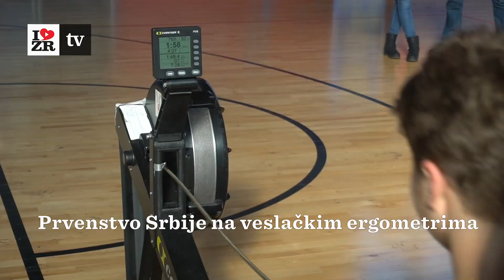Veslači hvataju zalet za Tokio - Prvenstvo Srbije na veslačkim ergometrima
Nacionalni šampionat na veslačkim ergometrima izuzetno uspešno je organizovao Veslački savez Srbije zajedno sa VK Begej 1883 i VK Zrenex 1995, uz ogromnu podršku grada Zrenjanina i Ministarstva omladine i sporta. Što se tiče pojedinačnih plasmana naših najboljih takmičara, u muškoj seniorskoj konkurenciji, među desetoricom veslača, očekivano je najbolji rezultat ostvario Miloš Vasić iz Partizana, sa vremenom 5:50,0 minuta. Vasić je bio brži od drugoplasiranog kolege iz kluba Aleksandra Beđika za 3,2 sekunde, a od trećeplasiranog Aleksandra Filipovića iz Smedereva za 3,5 sekundi.

U konkurenciji seniorki veslale su samo Zrenjaninka Jovana Arsić, inače nekadašnja veslačica Zreneksa koja sada nosi dres Crvene zvezde i Milica Vodogaz iz Grafičara. Jovana je zaustavila štopericu na 6:46,3 minuta, dok je Milica deonicu preveslala za 7:08,3 minuta.
REZULTATI VESLAČA BEGEJA I ZRENEKSA

Prvenstvo Srbije na ergometrima, koje je održano u Kristalnoj dvorani, ujedno je bodovano i za Prvenstvo Vojvodine. Kod veslača Begeja 1883 najviše uspeha su imali:

- Miloš Lavirac 2. na Prvenstvu Vojvodine u konkurenciji pionira (4. na nivou Srbije),
- Snežana Jakovljević 2. na Prvenstvu Vojvodine u konkurenciji juniorki (5. na nivou Srbije),
- Nikola Martinov i Miloš Tomašev koji su bili 5. i 6. na Prvenstvu Vojvodine u konkurenciji kadeta i
- Ajredin Ajeti 2. na Prvenstvu Srbije u svojoj starosnoj veteranskoj kategoriji (1. u Vojvodini).

Od veslača Zreneksa, Lav Adamov je bio 2. na Prvenstvu Vojvodine u konkurenciji kadeta.